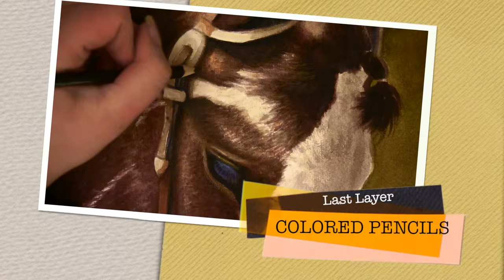Horse Portrait in Watercolor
PLEASE SHARE IF YOU LIKE THIS VIDEO!!! :-D

Watercolor painting of an American Paint Horse.
My first watercolor painting in 4 years and I think it turned out great.
It was fun to work with some color and take a paus from the graphite pencils. :-D :-D ;-)

Time: 15hours
Tools: Winsor & Newton watercolor palette, 2H graphite pencil, colored pencils
Paper: 300g/m2 water color paper A3